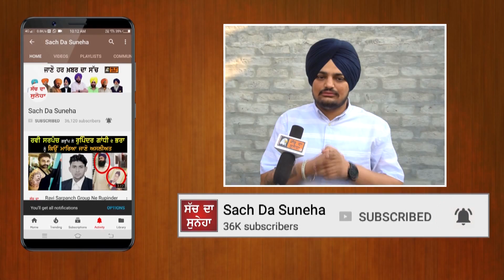Nawanshahr News | Nawanshahr Ton Aai Vaddi Khabar | Sach Da Suneha